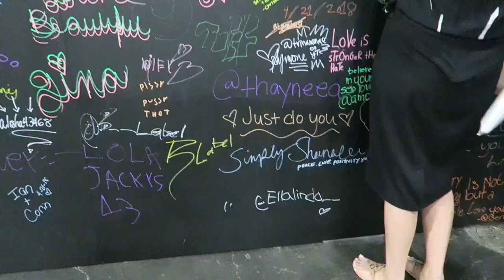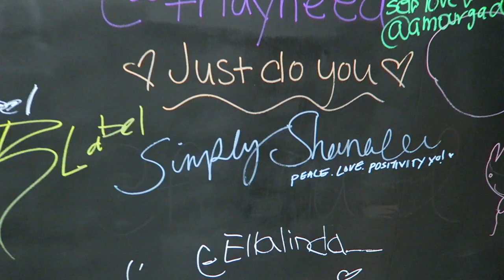BEAUTYCON NYC 2018 SIMPLY SHANALEE!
Those of you who enjoy my content and show love and support, Thank you! Without you I wouldn't have been able to attend this event. I had a great time meeting some very special people, I even met a few you lovely bbies! I'm working hard to keep pushing fun and new tings on my platforms so check them out. Positivity and love lets me know you dig it. I would like to attend some more of these conventions in the hopes of one day getting to meet more of my bbies and hug you all xo. Thanks again cuties.